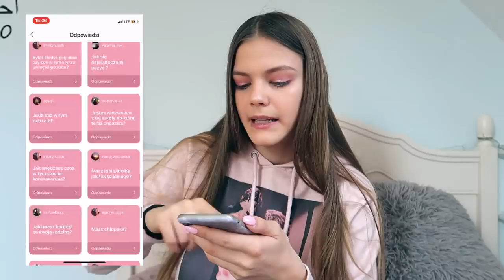CZY JESTEM WIERZĄCA? CZY PALE PAPIEROSY?- Q&A❤️